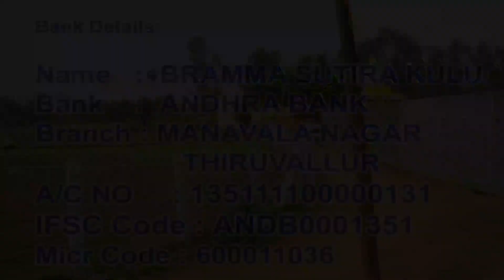இறந்தவர்களின் படத்தை வைக்க வேண்டிய இடம் / திசை / வழிபடுவது எப்படி | ஆன்மீகம் | GuruNithyam TV